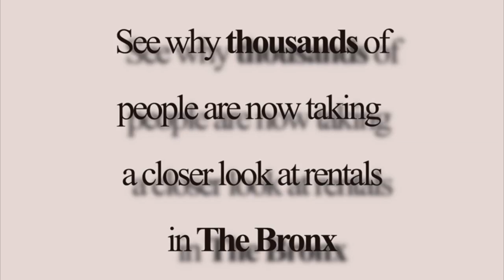Gigante apartamento de 2 Habitaciones para alquilar/rentar en el Bronx Nueva York 10452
Buena oportunidad para alquilar un apartamento Gigantezco en el Bronx cerca de trenes y locales comerciales. Tiene 2 habitaciones dormitorios, sala grande y cocina separada. Edificio limpio y con elevador nuevecito de paquete. Otros apartamentos estan siendo renovados tambien para mas adelante.
 No se duerma y mande su informacion en esta hoja disponible las 24 horas:
TOPICOS:
Any reliance you place on such information is therefore strictly at your own risk.
 In no event will we be liable for any loss or damage including without limitation,
 indirect or consequential loss or damage, or any loss or damage whatsoever arising
from loss of data or profits arising out of, or in connection with, the use of
this website.
 Through this website you are able to link to other websites which are not under
the control of Bronx Rentals and Sales. We have no control over the nature, content and
availability of those sites. The inclusion of any links does not necessarily imply
a recommendation or endorse the views expressed within them.

Every effort is made to keep the website up and running smoothly. However,
Bronx Rentals and Sales takes no responsibility for, and will not be liable for, the website
being temporarily unavailable due to technical issues beyond our control.